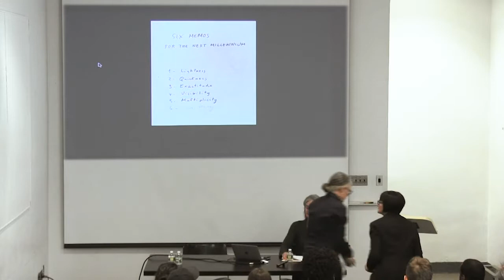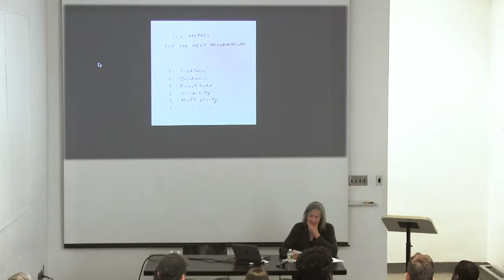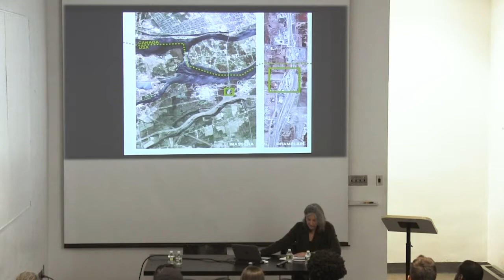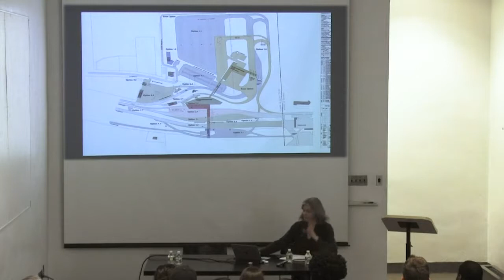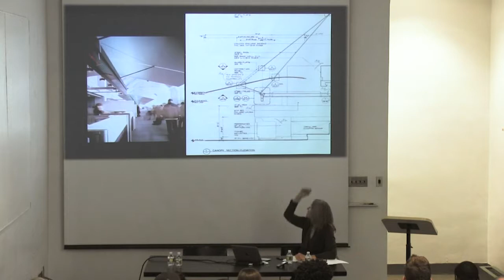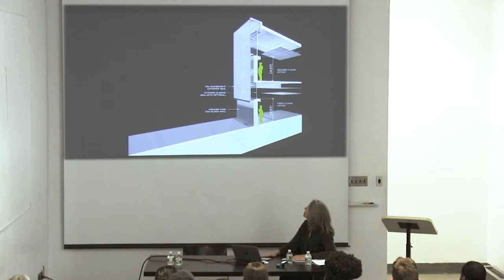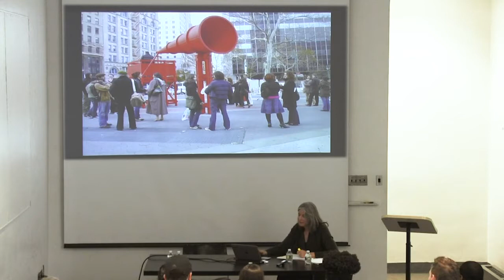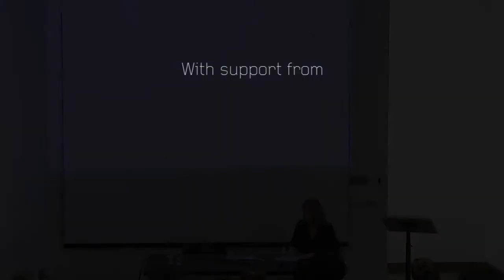03.28.17 Lunchtime Lecture | Laurie Hawkinson: Lightness and Other Infrastructures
Laurie Hawkinson AR'83 is a co-founder of Smith-Miller + Hawkinson Architects (SMH+) and a Professor at Columbia University’s Graduate School of Architecture Planning and Preservation. At SMH+ she led the design for the Corning Museum of Glass, North Carolina Museum of Art Amphitheater and Master Plan, the Wall Street Ferry Terminal, the Land Port of Entry at Massena NY for the GSA, a new Branch Library at Roosevelt Island for NYPL and recently completed the Zerega Avenue Emergency Medical Services Station for the City of New York. She holds an undergraduate and master’s degrees in fine arts from Berkeley, and received her professional degree in Architecture from the Cooper Union. She is a member of The Contemporary Arts Council at The Museum of Modern Art and a founding member of the Board of Directors at The Wooster Group. She currently serves on the Public Design Commission for New York City.